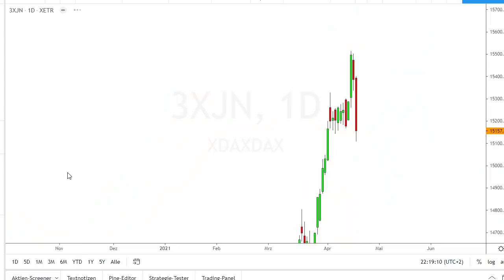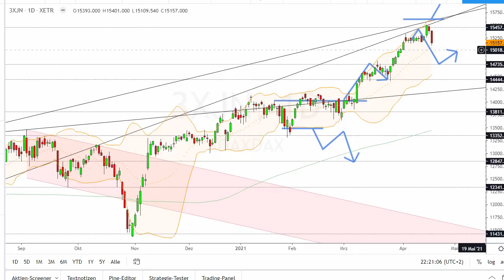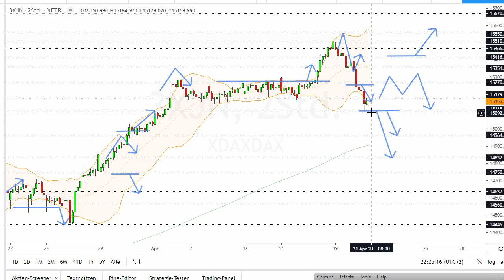Dax Analyse 21.04.2021